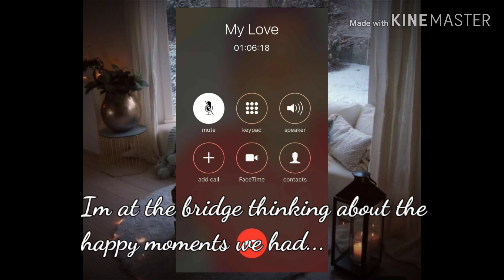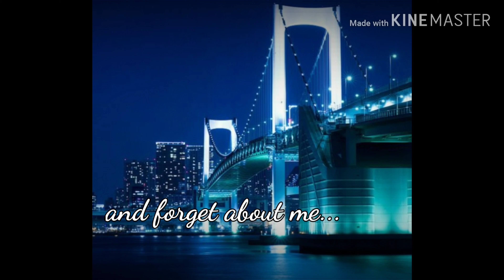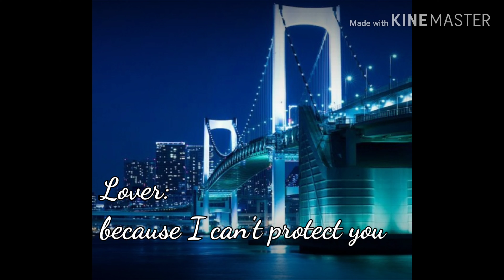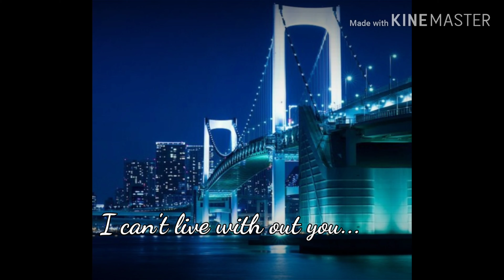Circus by Taeyeon but you love is leaving you ft. Rain (wear headphones)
Hey guys I hope you like this imagin I love this song so much her voice is perfect I hope you guys stay safe